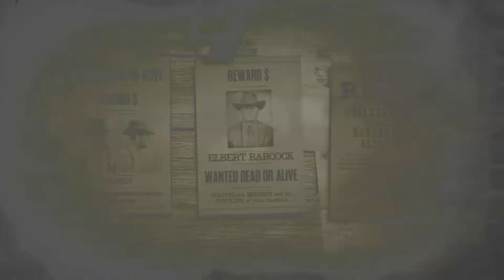The 1st Legendary Bounty in Red Dead Online: Frontier Pursuits Update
Hunting The Legendary Bounty - Red Dead Online: Frontier Pursuits
"Barbarella Alcazar" is the new legendary bounty i'm hunting, She is located in '"Gaptooth Bridge" || You can get this legendary bounty at any bounty board around the map